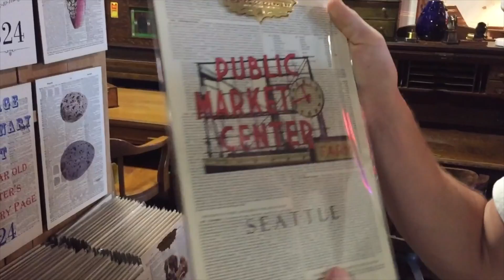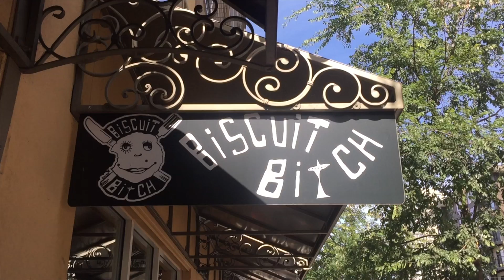HOME VIDEOS: SEATTLE PART 3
Last year at this time we were gearing up to film our show and we never got around to finishing this video. A little over a year later... HERE IT IS! This is the 3rd and final part of our HOME VIDEO EDITION from our trip to Seattle.